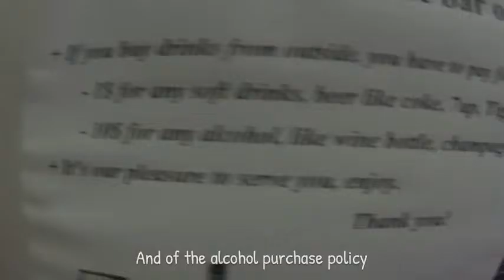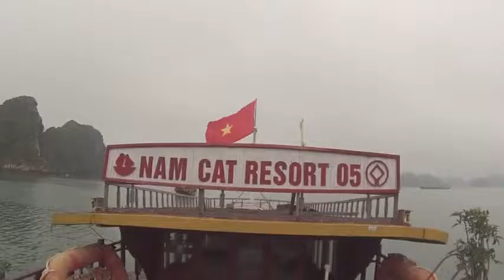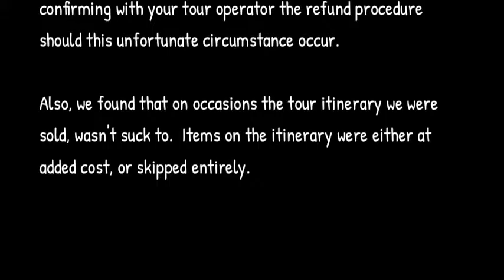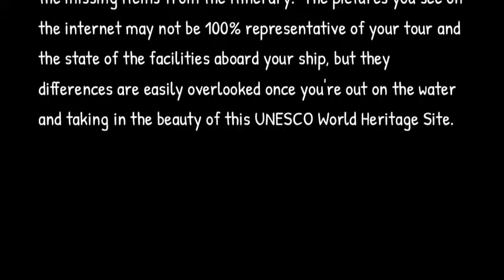Halong Bay 3 day 2 night cruise, halong bay hotels, halong bay tours